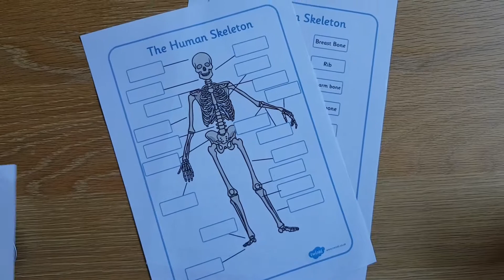How to Teach... with a Human Skeleton Common Names Labelling Sheet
Find out how to use these human skeleton common names label sheets as this qualified teacher explains different ways to use them in the classroom. With the different ways that the information is presented, there is something for every ability.